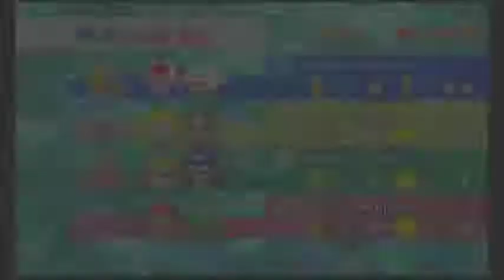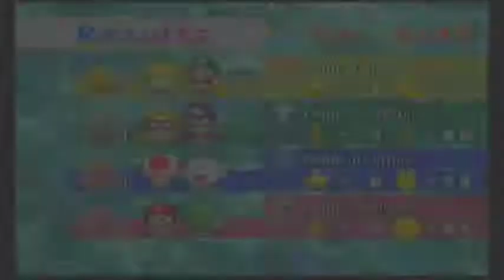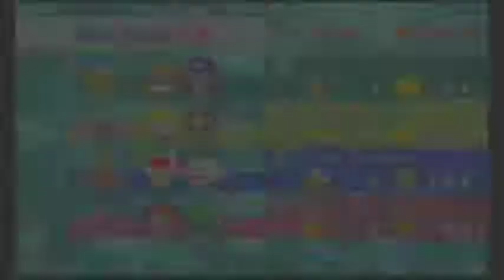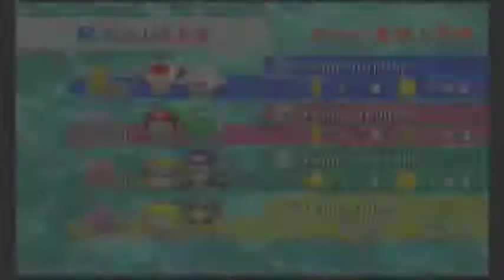Mario Party 7 . 8 Player Match . Italy . 28.9.2018 Played by Zeni & Frezhor. Gamecube